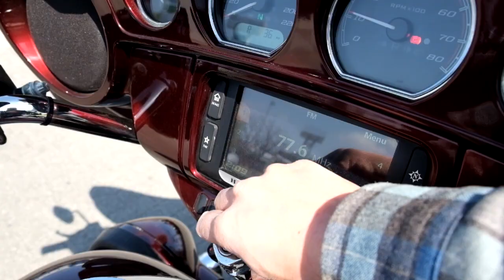FLHTCUTG TRIKE TRIGLIDE ULTRA 2014年 中古車 バイクショップ名:寺田モータース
2014年モデルFLHTCUTGトライグライドウルトラが入荷いたしました。
エンジンにはTwin-CooledTwinCam103を載せており、
リアバンパー・ラゲッジラック・フェンダーレールとリア周りがカスタムされております。
走行距離は6,798km、車検を2年受けてのお渡しになります。ご了承くださいませ。
こちらの車両には販売店保証が付いております。車両は現在、寺田モータース尼崎本店にて展示しております。

〜販売店保証〜
納車から3,000km又は3ヶ月のどちらか早い方が満期です。
消耗品を除く部品を無償で交換させていただくことを保証致します。
外装や錆などは保証の適用外です。